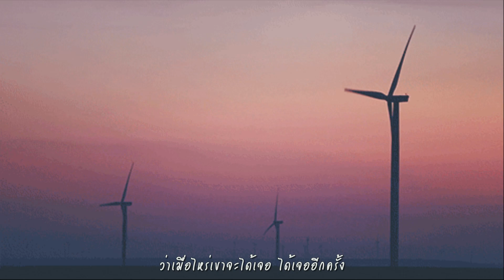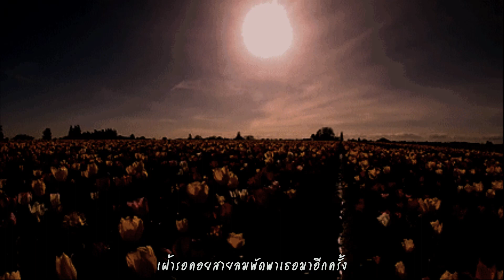ลม : หนุ่ม กะลา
ลมเอ๋ยลมเจ้าผ่านพัด พาเธอมาให้เจอฉัน
ลมเอ๋ยลมเจ้านั้นก็พัดเธอผ่านไป
คนที่เคยอยู่เคียง แต่วันนี้เค้าอยู่ที่ไหน
เจ้าลมเอ๋ย เจ้าลมพัดไปแห่งใดกันหนา
ลมเอ๋ยลมเจ้าผ่านพบ เจอผู้คนนับหมื่นพัน
วอนสายลมเจ้านั้นช่วยพัดเธอกลับมา
นานแล้วนานเท่าไหร่ยังจดจำทุกคำสัญญา
เฝ้ารอคอยสายลมพัดพาเธอมาอีกครั้ง
ลมเจ้าเอ๋ย ไฉนเลยไม่เคยจะหวนมา
ลมเจ้าขา พัดพาเธอมาได้ไหม
ลมเอยลมเจ้าผ่านพัด พาถ้อยคำรักจากฉัน
วอนสายลมช่วยพัดไปบอกเธอ
คนที่คอยตรงนี้ยังคิดถึงเขาคิดถึงเธอ
ว่าเมื่อไหร่เขาจะได้เจอ ได้เจออีกครั้ง

ลม ต้นฉบับเป็นผลงานของ หนุ่ม กะลา ประพันธ์ คำร้อง ทำนอง และเรียบเรียง โดย ณพสิน แสงสุวรรณ อดีตนักร้องนำวง KALA จบการศึกษาระดับมัธยมปลายจากโรงเรียนวัดทรงธรรม และระดับอุดมศึกษาจาก คณะศิลปศาสตร์ สาขาวิชาการจัดการการท่องเที่ยว มหาวิทยาลัยศรีปทุม

เข้าสู่วงการดนตรีตั้งแต่สมัยยังเป็นนักเรียน โดยการประกวดรายการฮอตเวฟมิวสิกอวอร์ดส์ครั้งที่ 3 เมื่อปี พ.ศ. 2541 ในนามของวง KALA จนมีโอกาสได้เซ็นสัญญากับค่าย จีนี่เรคอร์ดส ในเครือ จีเอ็มเอ็ม แกรมมี่ และมีผลงานร่วมกับวง KALA จนในปี 2557 ได้แยกตัวออกมาเป็นศิลปินเดี่ยว ในสังกัดค่ายจีนี่เรคอร์ด